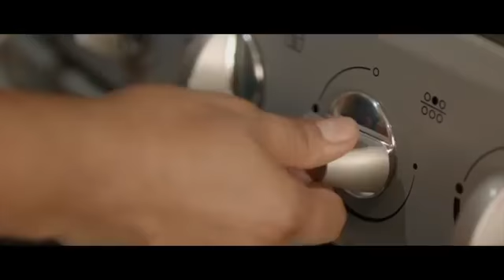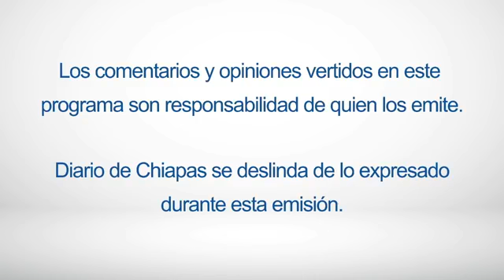En Vivo | BogaTv | 20 de mayo de 2022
con María Fernanda Vázquez
🖥 ¡Síguenos, comenta y comparte!